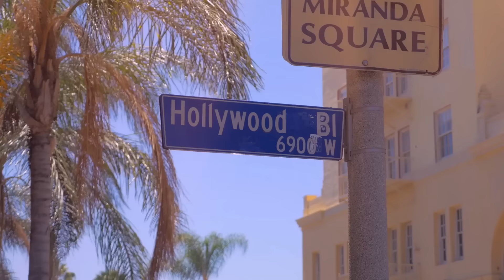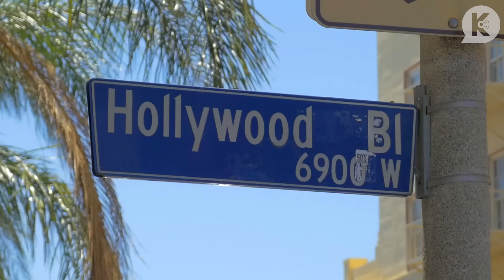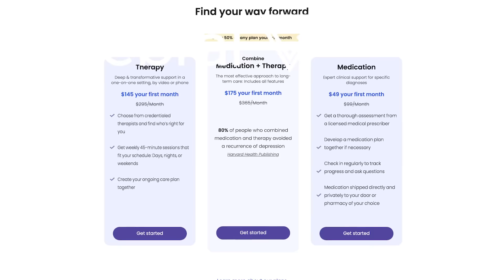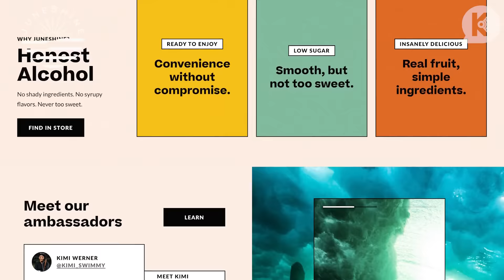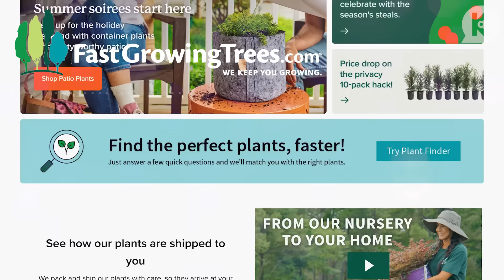Whitney Port: Special Interview | Was it Real? The Hills Rewatch Podcast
Audrina Patridge, Brody Jenner, and Frankie Delgado are back and with a special guest: Whitney Port! Tune in for a special interview where the hosts ask Whitney about her time on the show.

We love your questions so if you have a question for us, leave us a voicemail or leave us a message on our IG: @thehillsrewatch or on Youtube.

Follow @audrinapatridge, @brodyjenner and @frankiedelgado on Instagram!